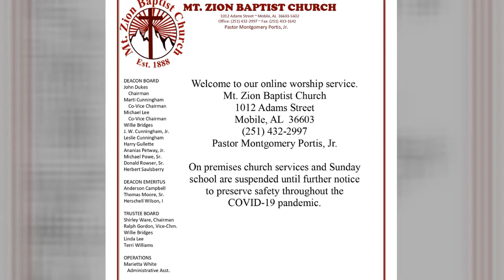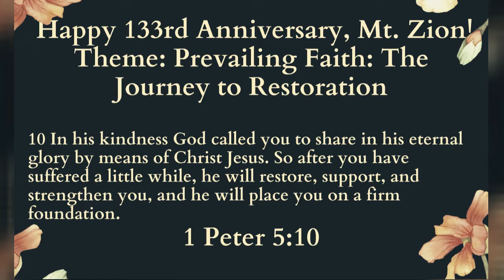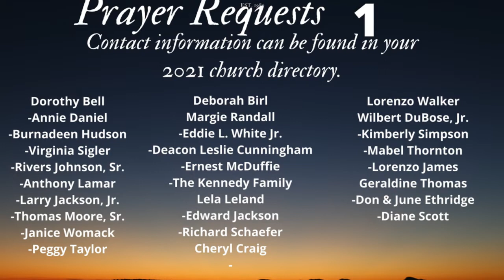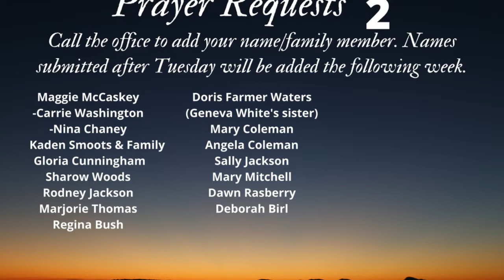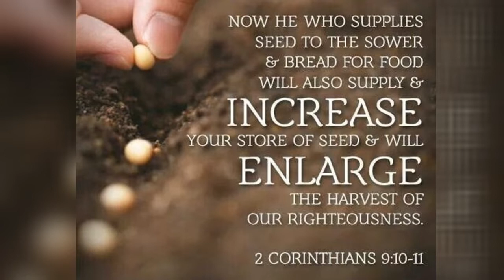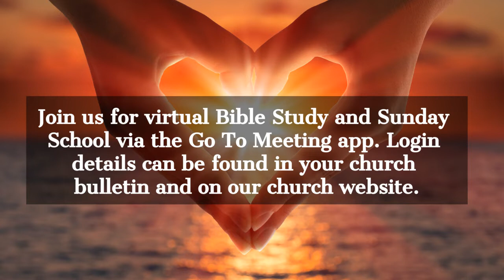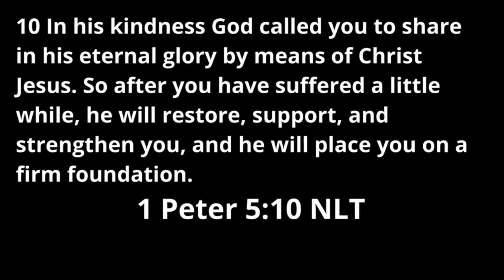Mt Zion Worship Service October 24, 2021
Good Morning :-) Join us as we celebrate our 133rd church anniversary! Pastor George Henderson of Little Rock Baptist church, Foley, AL is expounding on God's Word from 1 Peter 5:10 - "Overcoming Through Prevailing Faith."